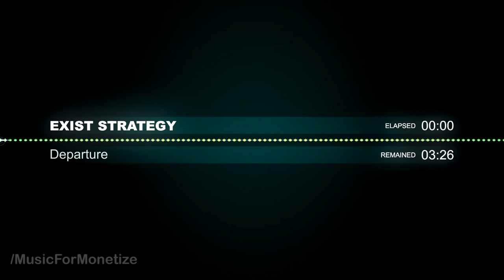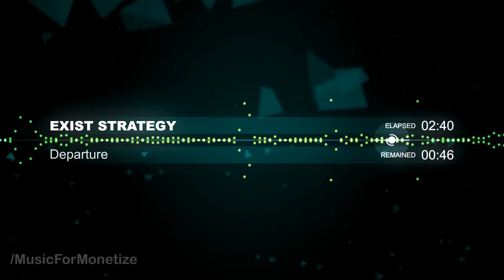Exist Strategy Departure FREE Creative Commons Music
▼ Track Name:
Departure